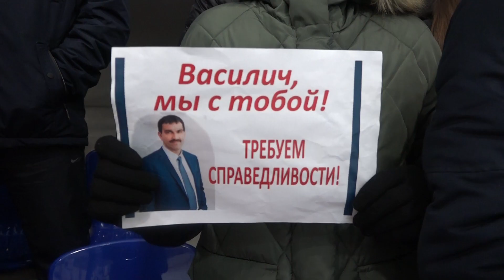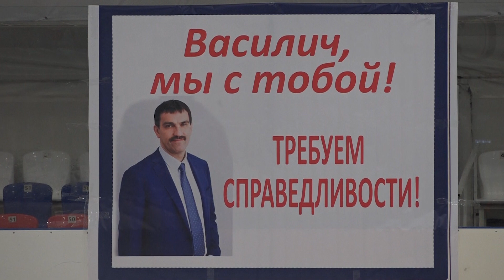Хоккейный матч в поддержку В В Попандопуло